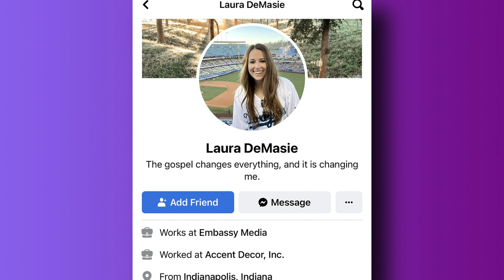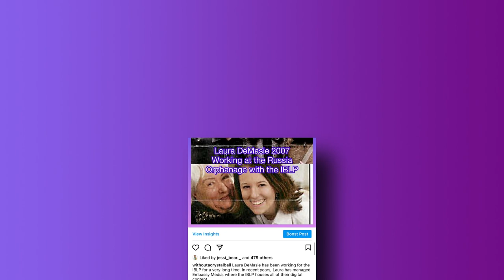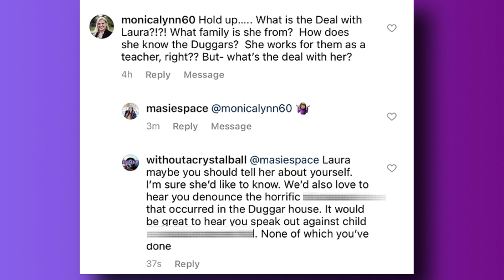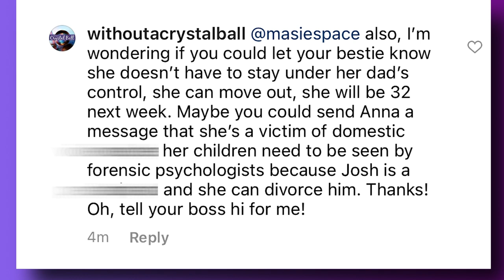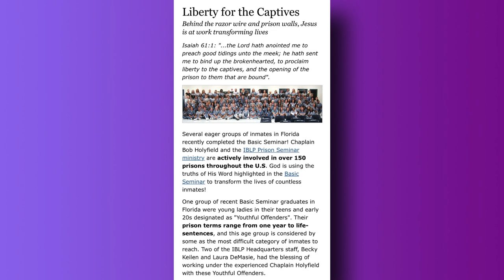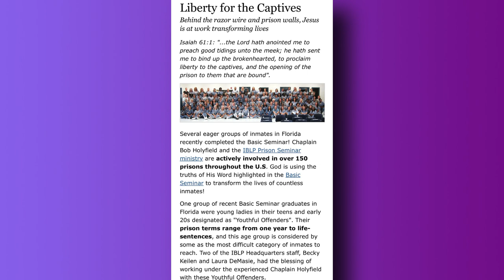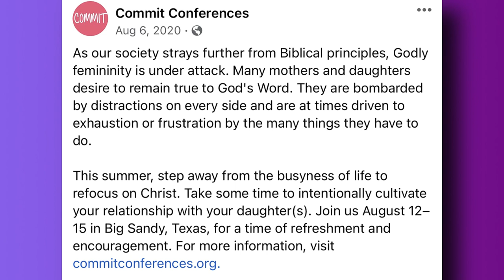Jana Duggar's BFF Shows Up in My Comments After Her Shady Cult Ties are Exposed, Jana's Minder?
Jana Duggar's longtime best friend is not who you think she is - she's a woman that has been heavily involved in the IBLP. She's worked for the IBLP for more than a decade & also helps promote the Duggars. Through her work with Embassy Media, she has helped amplify the IBLP in the media & increased members.  Now she is showing up in my comments